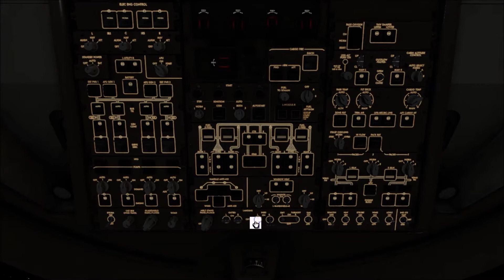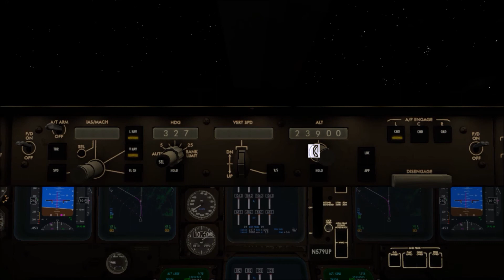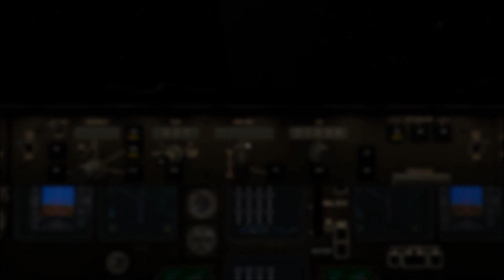BOEING 747-400BCF night takeoff | COLOGNE (cockpit view)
IT GOES A LONG WAY TO APPRECIATE AND ENCOURAGE MY HARD WORK.

This is a video of yesterday's stunning night departure from Cologne Bonn Airport (CGN), Germany. This flight was bound for Hong Kong.

Aircraft: Boeing 747-400BCF
Flight no: UPS5X2
Route: CGN-HKG
E.T.E: 12hrs 16mins

See you soon...👨🏾‍✈️☕